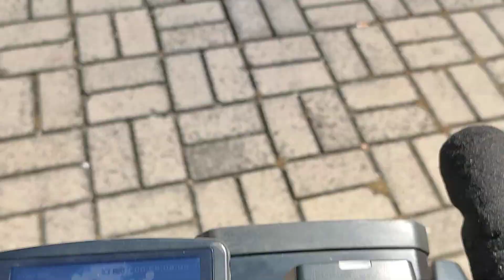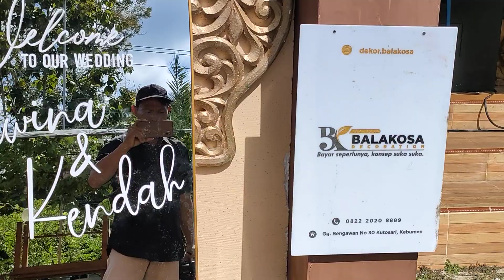Vlog Diacara Wedding - Bersama Teman Teman Fotografer Dan Eo Wedding Organizer